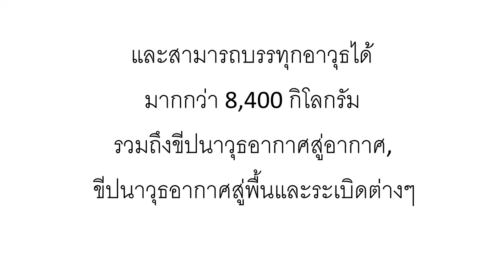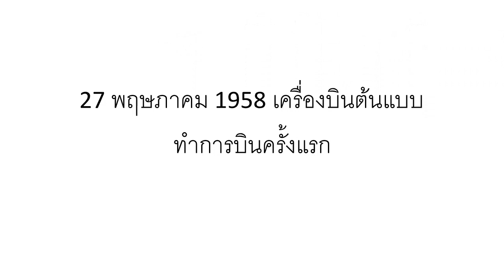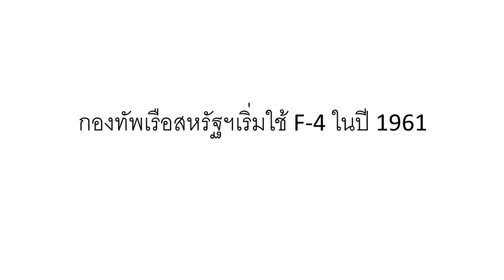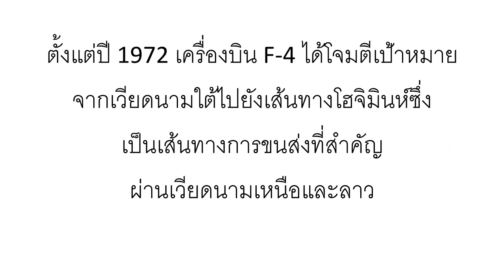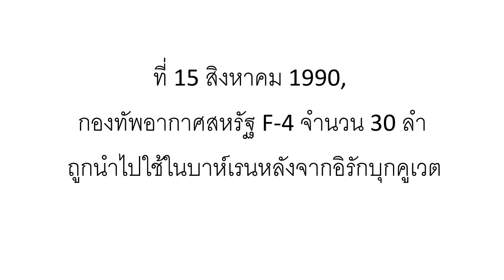เครื่องบินรบ กองกำลังสหรัฐฯ McDonnell Douglas F-4 Phantom II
F-4 Phantom II เป็นเครื่องบินขับไล่ไอพ่นที่พัฒนาโดย McDonnell Aircraft